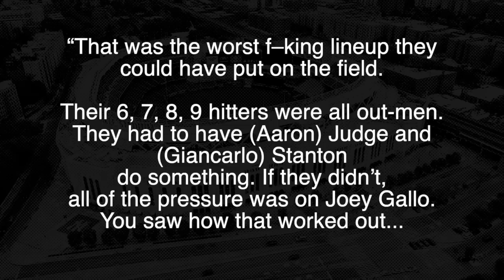Pete Rose RIPS Joey Gallo over strikeouts